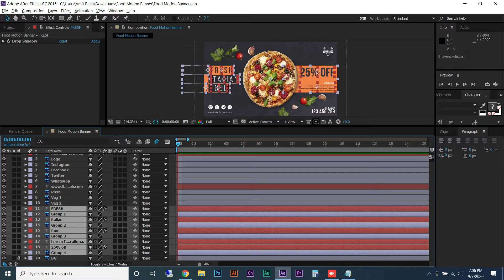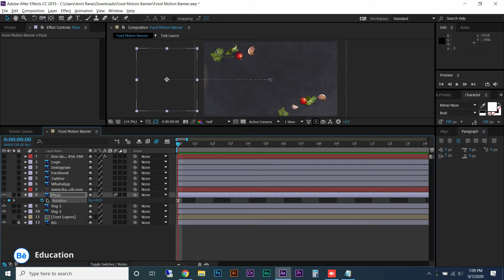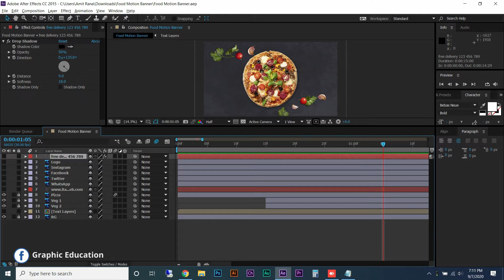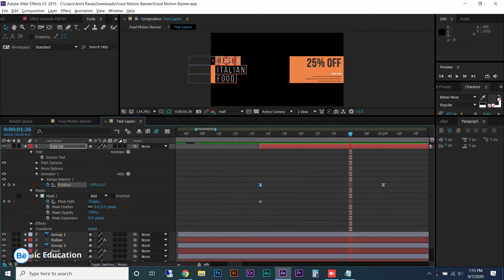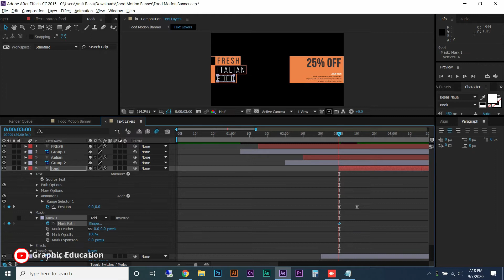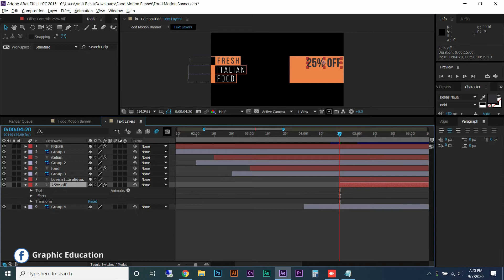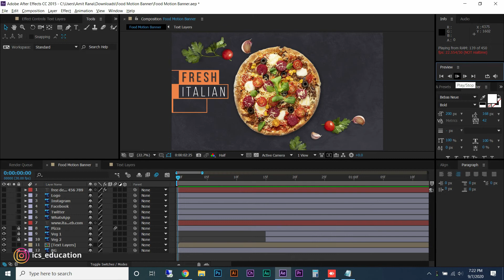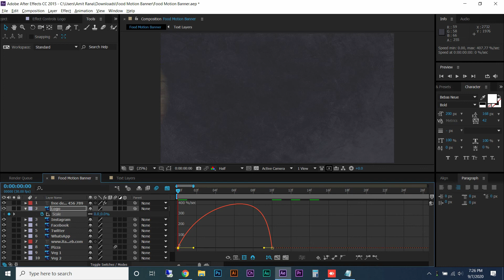Motion Graphic Banner in After Effects CC – New Graphic Trend 2020 - Easy Method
In This Video, I Will Tell You "Motion Graphic Banner in After Effects CC"  I hope everybody like this video.